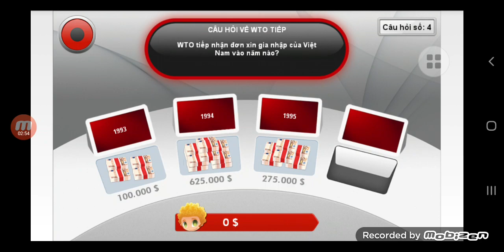Đừng để tiền rơi - 21/12/2022